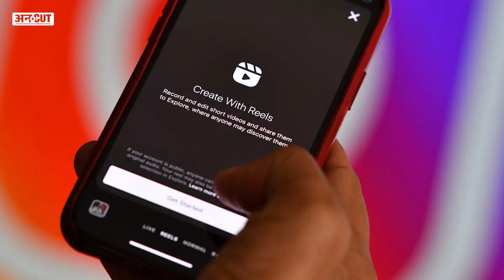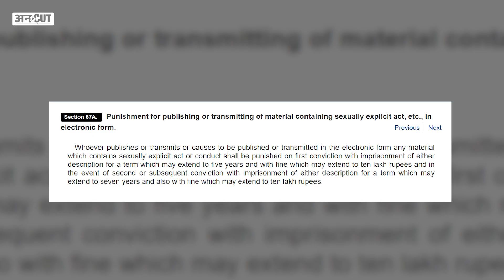Reel बनाने पर भी हो सकती है Jail? IT Act की इन धाराओं के तहत होगी कार्रवाई | Holi Viral Reel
Reel बनाने पर भी हो सकती है Jail? IT Act की इन धाराओं के तहत हो सकती है कार्रवाई | Holi Metro Girl Viral Video | Holi Metro Viral Reel

आजकल लोगों के सिर पर  reel  बनाने का भूत बहुत ही बुरी तरह से सवार हो चुका  है। Social Media  से लोग इस तरह से addict  हो चुके हैं कि सही क्या है और गलत क्या है इसका फर्क करना भी सब भूल गए हैं, reel बनाने के चक्कर में अब लोग सारी हदें पार कर रहे हैं, Viral होने के लिए कुछ भी post कर रहे है, कुछ भी content  बना रहे हैं, यहाँ तक की वो चीज़ें भी कर रहे हैं, जिसकी इजाज़त कानून नहीं देता। अब जिस तरह से reel  बनाने का ये addiction  बढ़ता जा रहा है, ऐसे में आपके लिए कुछ बातों को  जानना बहुत ज़रूरी है, जैसे की रील बनाने के दौरान अगर आप कुछ ऐसा content share कर दें जिसकी कानून आपको इजाज़त नहीं देता तो ऐसे में आप पर पुलिस द्वारा action  लिया जा सकता है, यहाँ तक की आपको पुलिस arrest भी कर सकती है। तो आइए  जानते हैं Uncut की इस video में Navmi के साथ कि IT Act  की किन धाराओं के तहत आप पर हो सकती है कार्रवाई।